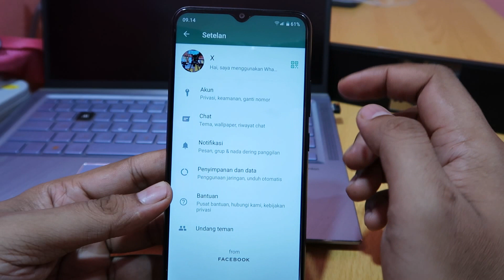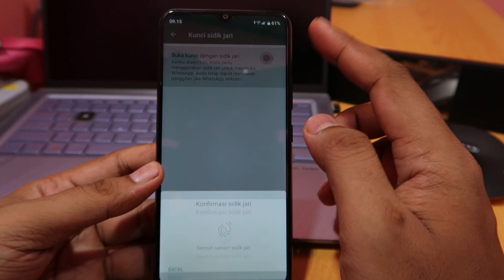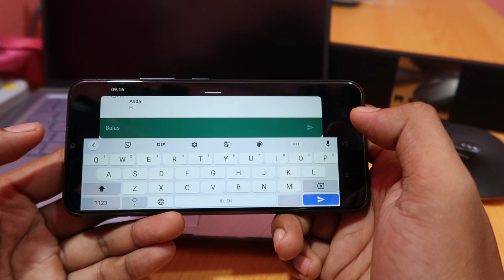Cara membalas wa saat bermain game realme c21y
Cara membalas whatsapp saat bermain game realme c21y